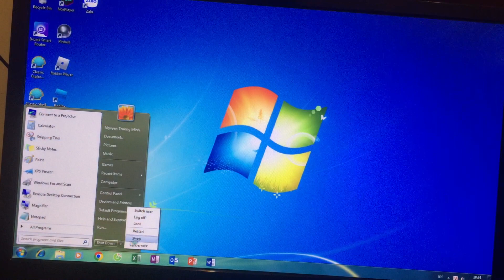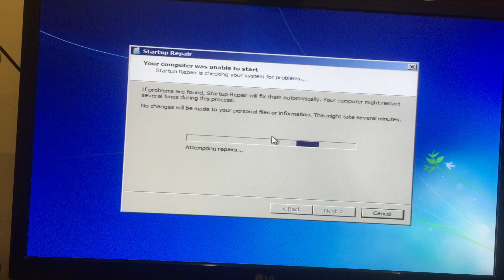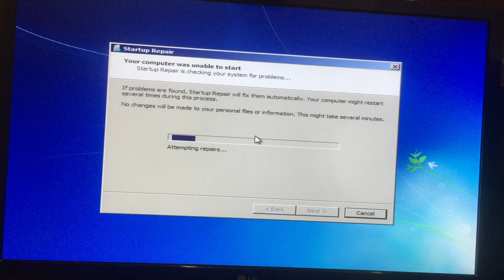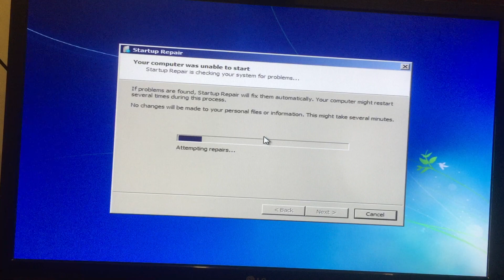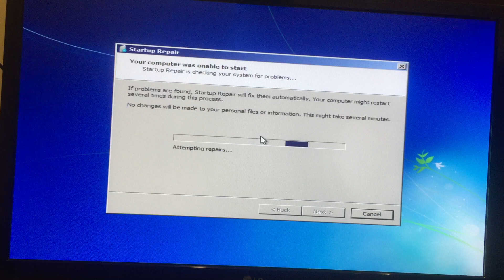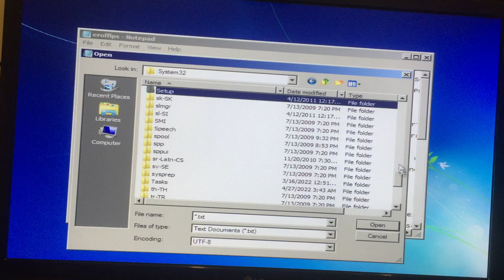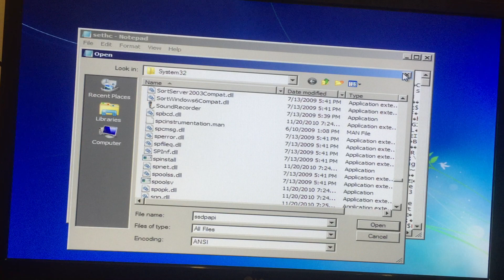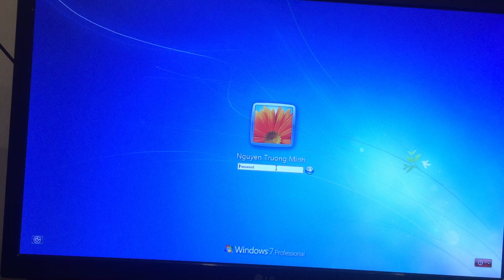Phương pháp để bẻ khoá mật khẩu Win 7 không cần usb